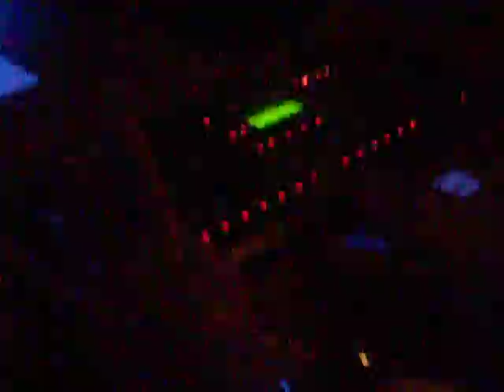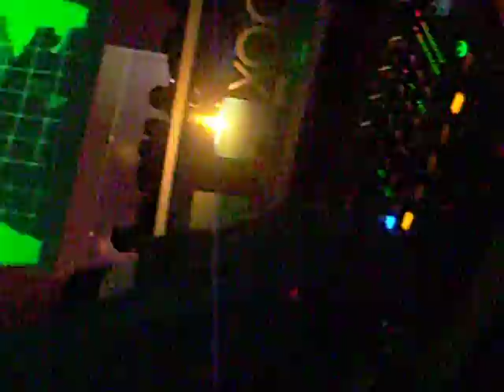DJ Louie G 11